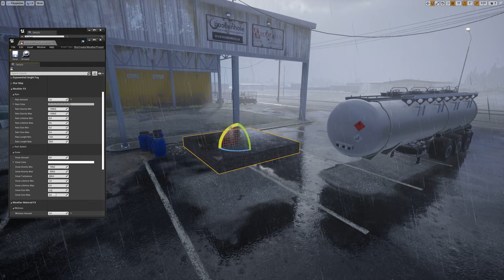Sky Creator 1.20 - Dynamic Occlusion and Weather Material FX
Here's a demo of new features and effects I've been working hard lately. Update will inroduce two whole new feature categories - Occlusion and Weather Material FX.

Occlusion follows player's camera everywhere and captures world height each defined distance step and then calculates result in a shader. For demonstration purposes I enabled capturing for each tick, but usually you don't have to.

Weather Material FX is just a single material function which you'll have to insert in your surface materials. All internal parameters are controlled by Sky Creator and Weather Presets, which is quite convenient.

Current list of Weather Material FX:
- Wetness
- Puddles
- Ripples
- Snow

Features will be available in the upcoming 1.20 update of Sky Creator plugin.

Environment: Factory by Volodymyr Stepaniuk